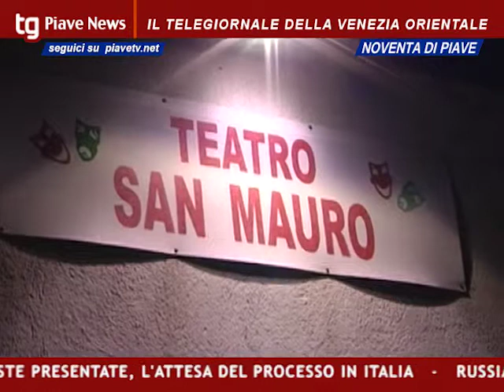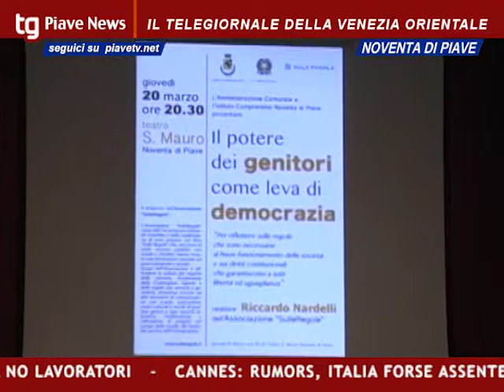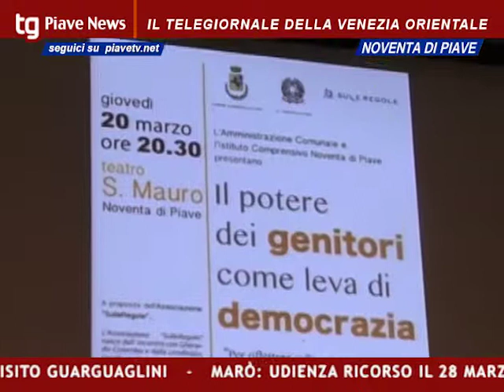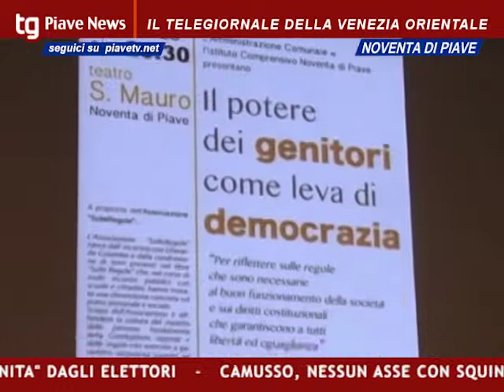CONVEGNO "IL POTERE DEI GENITORI COME LEVA DI DEMOCRAZIA"